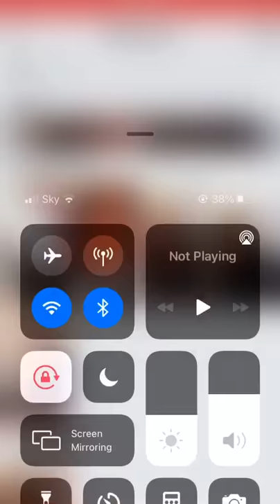Sister swallows her gum